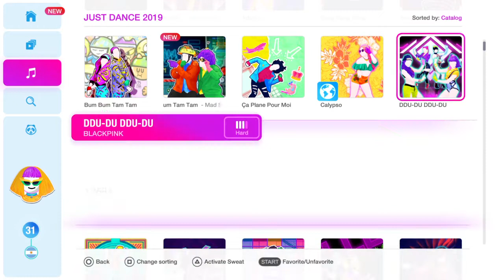Just Dance 2019 (PS4) : DDU-DU DDU-DU by BLACKPINK (MegaStar)